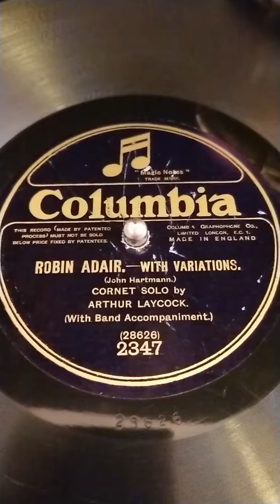Arthur Laycock cornet plays Robin Adair 1913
Arthur Laycock cornet plays Robin Adair(John Hartmann) with Band of H. M Scots Guards conducted by F. W. WOOD recorded September 1913